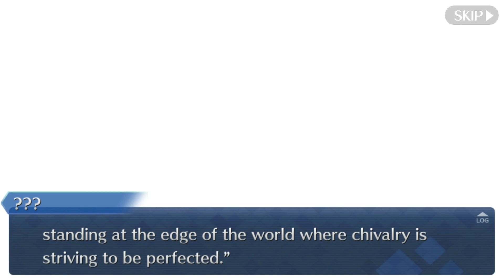Fate/Grand Order NA [Camelot - Prologue Chapter] (Story only)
Sixth Singularity - Humanity Foundation Value EX
Divine Realm of the Round Table: Camelot
Prologue Chapter